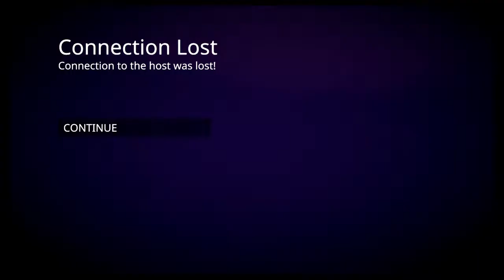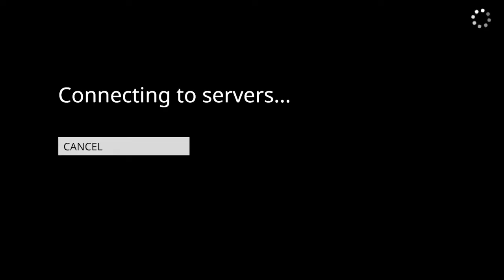Human Fall Flat hide and seek